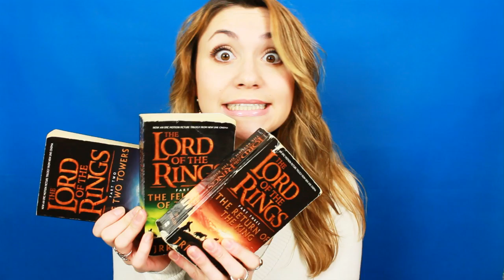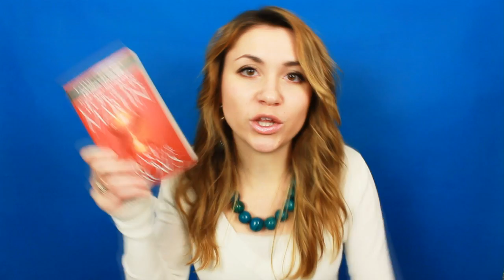Winter Is Coming